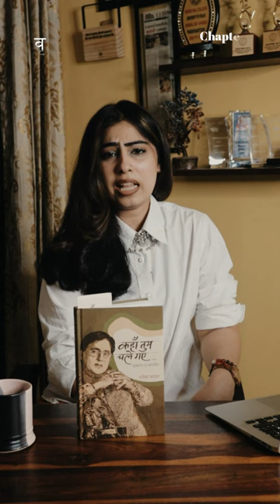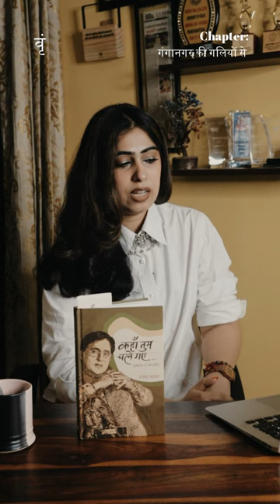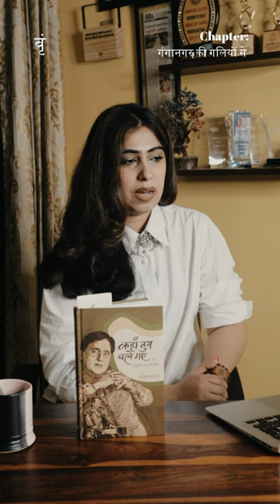Ek Philips Ka Radio: How Jagmohan became THE JAGJIT SINGH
This is. collaboration with @ManjulPublishingHouse on the book, KAHAN TUM CHALE GAE: Dastan-E-Jagjit.

You can get the book on UrduBazaar, Amazon & Flipkart.